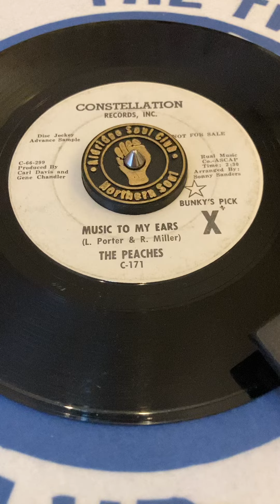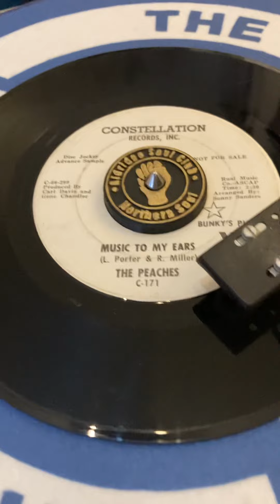NORTHERN SOUL CLASSIC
1966 Promo from Peaches - Music to my ears, this as all the things needed to make a record great. Label is a bit worn but record is shiney and sounds great